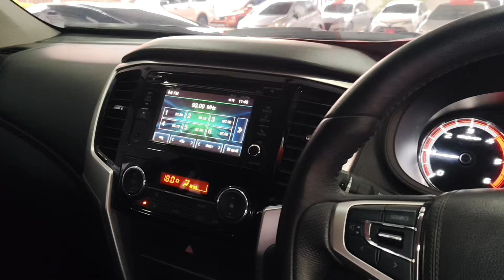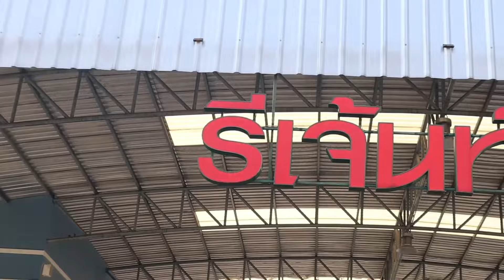รีวิวกระบะ Mitsubishi Triton 2.4 GLS 2019 ชุดแต่งจัดเต็มคัน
Review Mitsubishi Triton 2.4 GLS 2019 ชุดแต่งจัดเต็มคัน
ราคา 479,000 บาท ฟรีดาวฯื ผ่อนอ 8,xxx ตลอดสัญญา

ฟรีของแถม 10 รายการ🔸
✔️ฟรีจัด
✔️ฟรีโอน
✔️ฟรีประกัน
✔️ฟรีภาษี+พรบ.
✔️คาร์สปาและอบโอโซน
✔️บริการช่วยเหลือฉุกเฉิน ตลอด 24 ชั่วโมง
✔️ตรวจเช็คสภาพ 175 รายการ พร้อมใบเซอร์
✔️บริการซ่อมบำรุงรถยนต์ฟรี
✔️ของแถมพรีเมี่ยมมูลค่า 3,000
▶ เปิดบริการทุกวัน จ.-อา (เวลา 08.30 น. - 17.30 น.)
▶ Line: @regenthomecar (มี @ นำหน้านะคะ)
▶ รถมือสอง รีเจ้นท์โฮมคาร์ ราชพฤกษ์ ซ.10